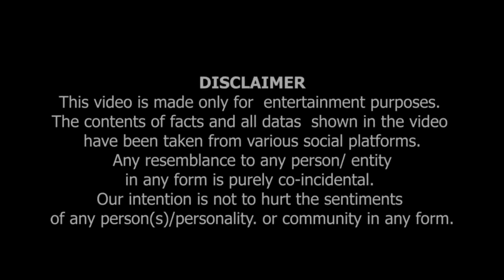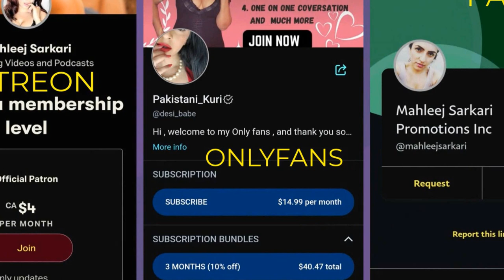Eik Pakistani Nay Sari Pol Khol Di.